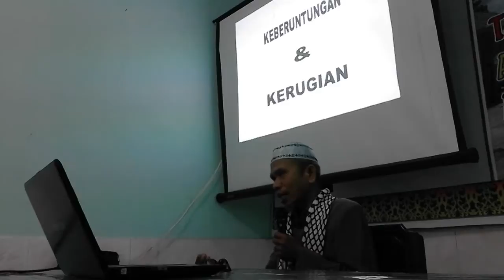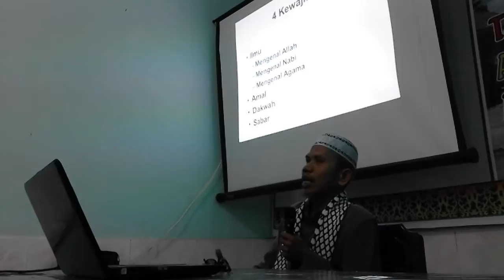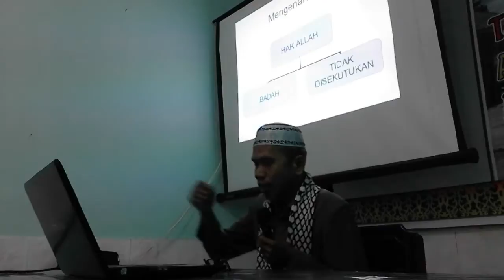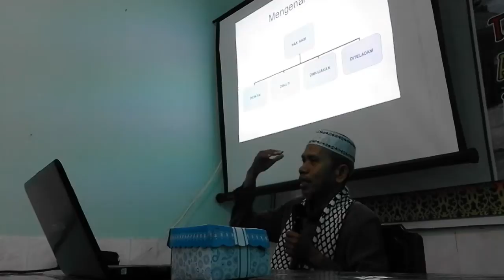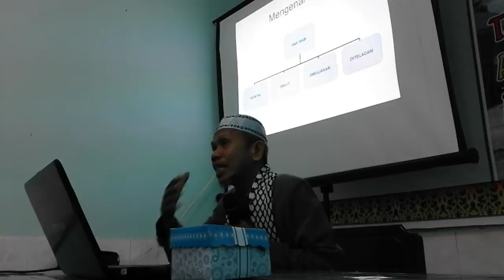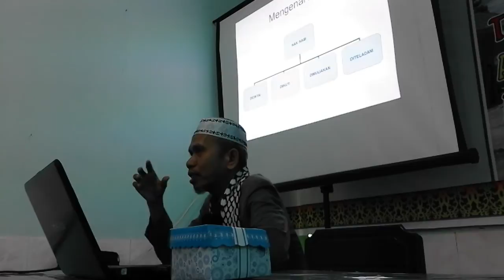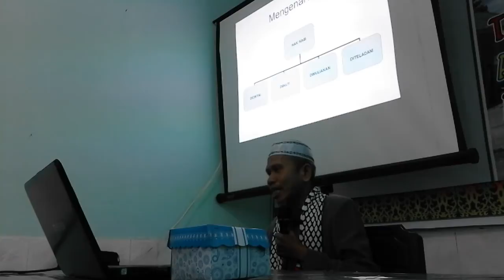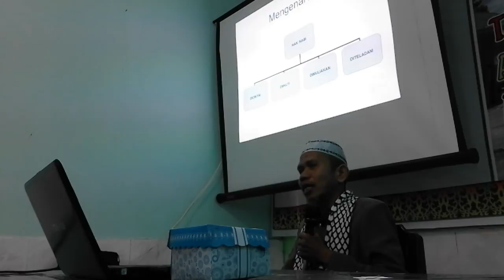Kajian Surat Al-Ashr - Ustadz Suriani Jiddy, Lc (2)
INFORMASI KAPUAS - Ceramah ini disampaikan pada hari Jum'at, 14 Juli 2017 di aula RSUD dr. H. Soemarno Sosroatmodjo Kuala Kapuas dalam kegiatan majelis ta'lim Asy-Syifa.